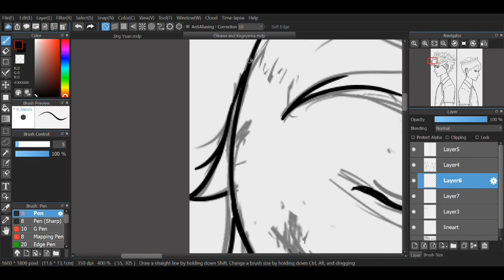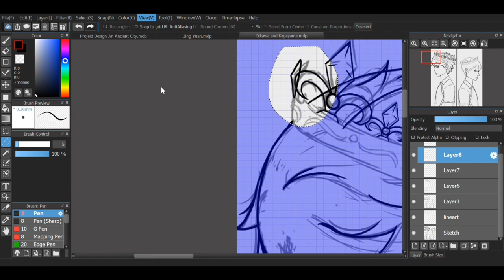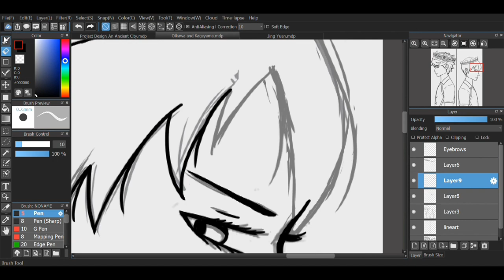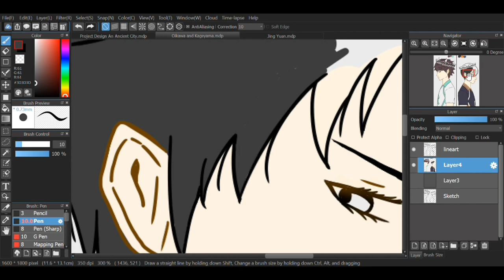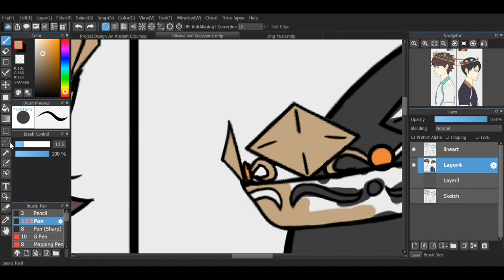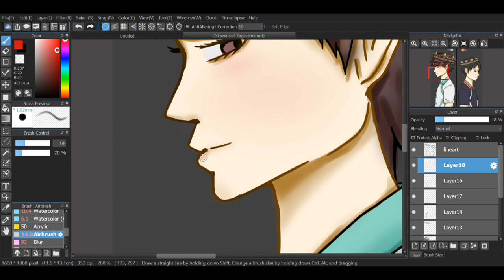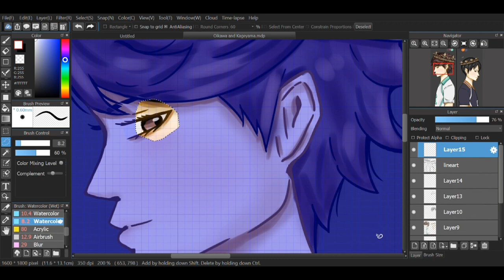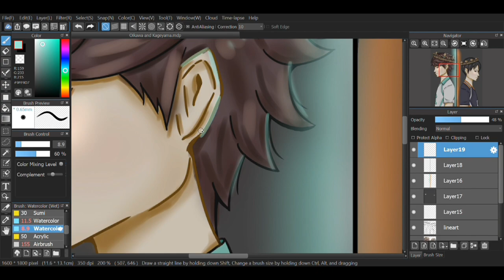Drawing Oikawa and Kageyama fanart - (Haikyuu Speedpaint) 🏐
So, recently I have been watching Haikyuu again and decided to draw some fanart of Oikawa and Kageyama. I hope you enjoy the speedpaint.